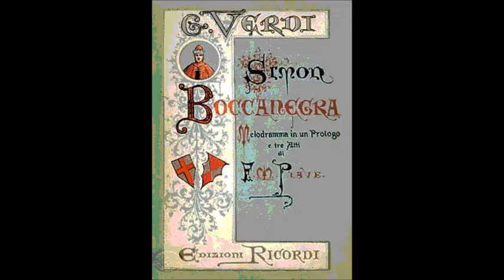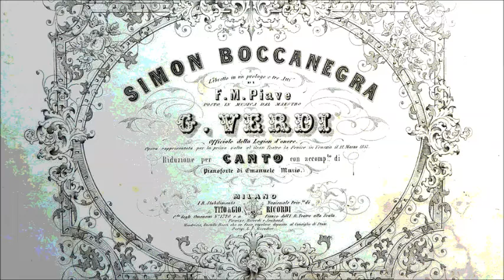Верди Романс Фиеско из оперы Симон Бокканегра Лев Сибиряков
Il lacerato spirito
Simon Boccanegra